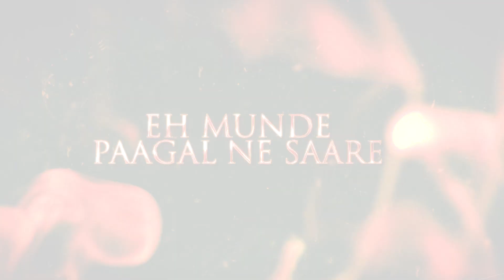DJ Rishi - INSANE (Remix) | AP DHILLON | GURINDER GILL | SHINDA KAHLON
Here is the remix of "Insane" by AP Dhillon & Gurinder Gill

I do not do it for money, Just for people!
Thanks.